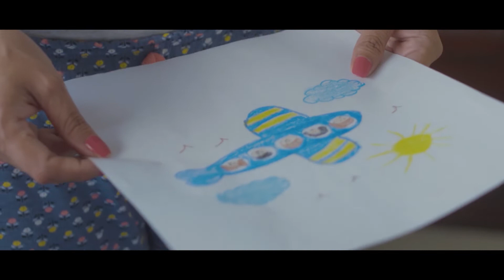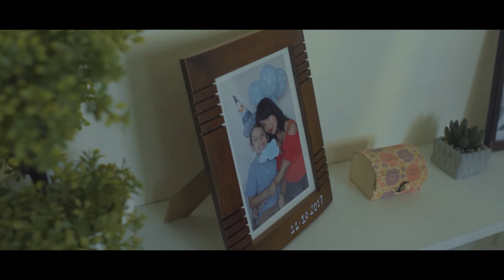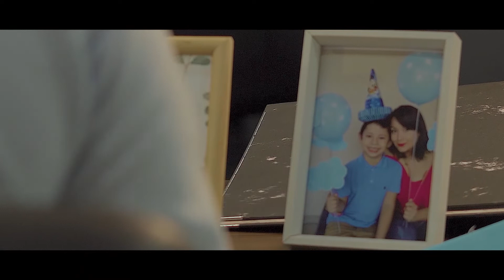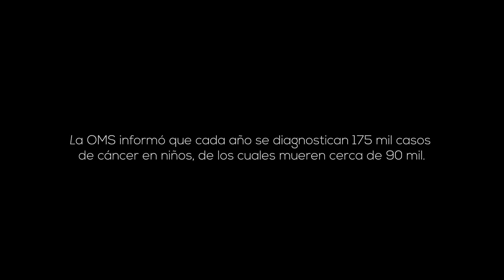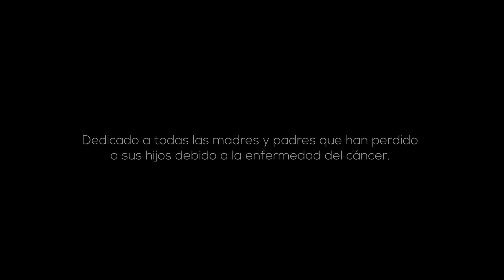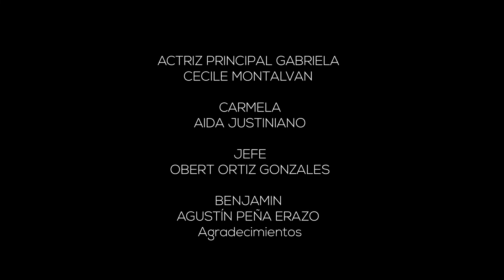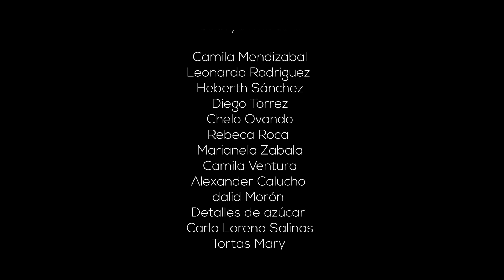Cortometraje - De Papel